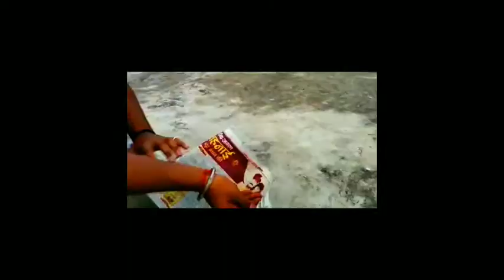NEWSPAPER FIRE BALOON 🔥🔥🔥EASY IDEA FOR FUN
Hello frd welcome to your channel